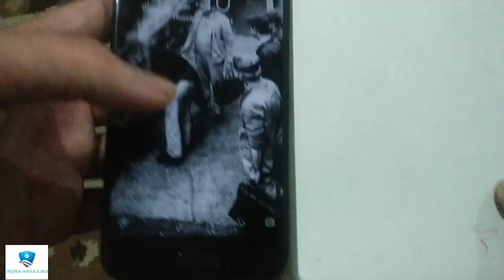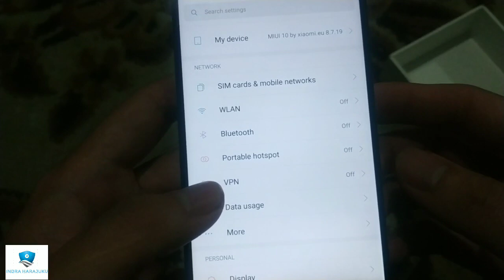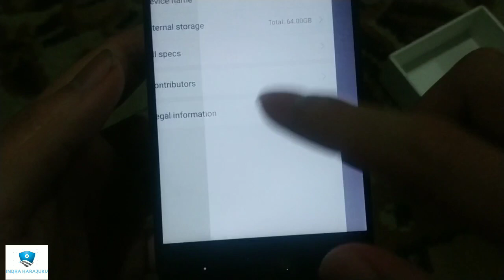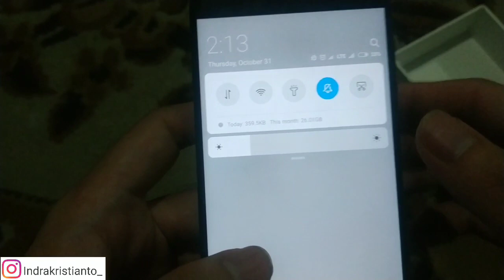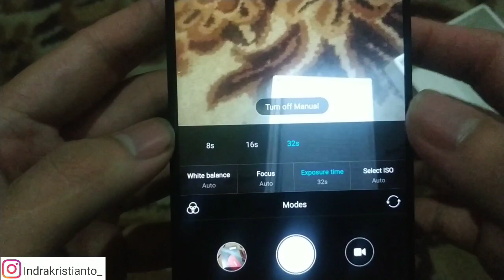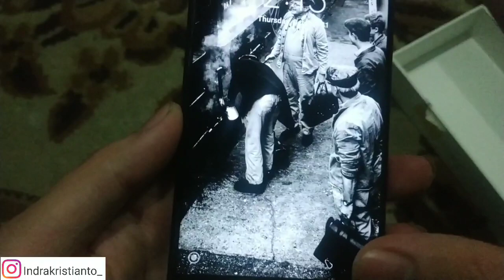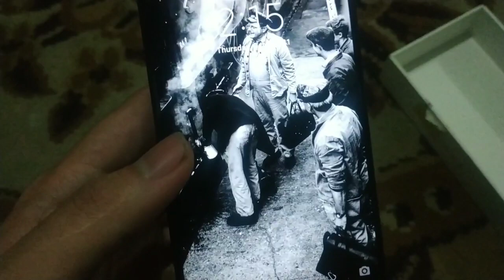Unboxing Xiaomi Mi5C 2019 Refurbish Indonesia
hallo gaes pada xideo kali ini saya akan mereview xiaomi mi5c yang baru saya beli second, di video ini apakah saya mendapatkan barang refurbish? karena d 2019 ini banyak mi5c yang refurbis,
mi5c refurbish,
mi5c refurbish indonesia,
unboxing mi5c refurbish,
review mi5c refurbish,
mi5c sinyal,